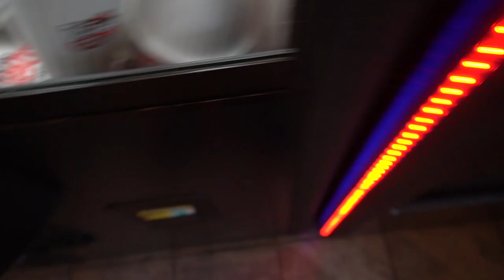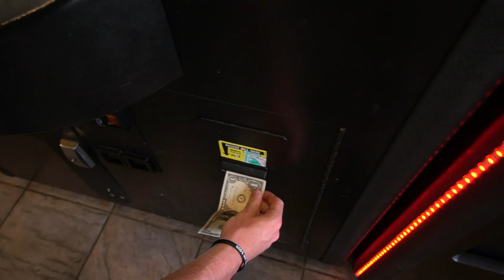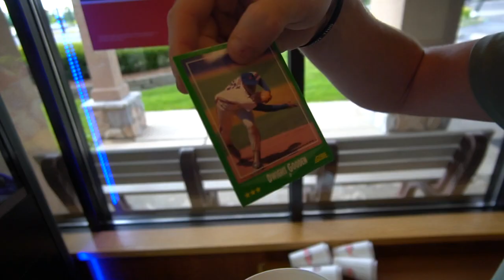This VENDOR ONLY Put THIS In The MYSTERY CUPS!!